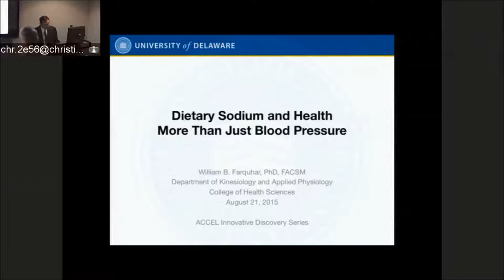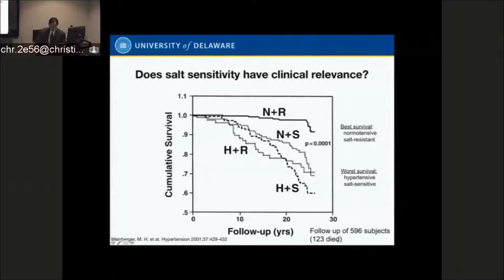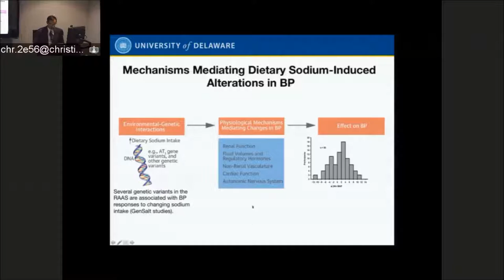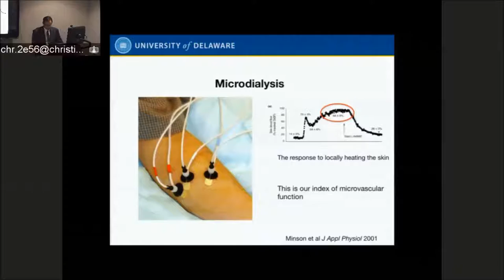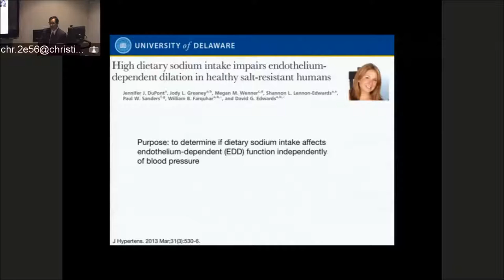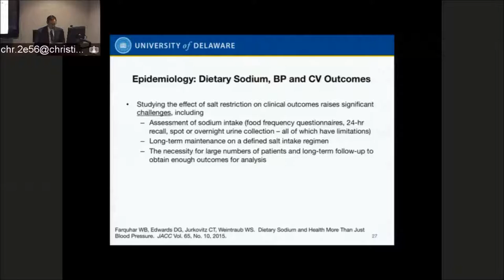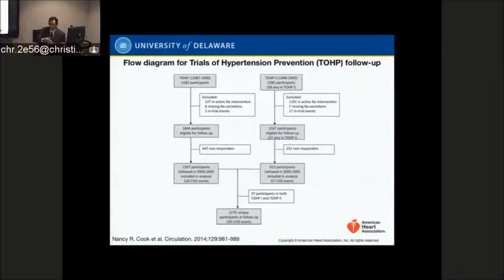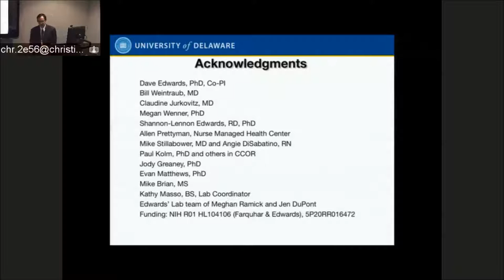Dietary Sodium and Health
Sodium is essential for cellular homeostasis and physiological function. Excess dietary sodium has been linked to elevations in blood pressure (BP). The mechanisms underlying sodium-induced increases in BP are not completely understood but may involve alterations in renal function, fluid volume, fluid-regulatory hormones, the vasculature, cardiac function, and the autonomic nervous system. Recent pre-clinical and clinical data support that even in the absence of an increase in BP, excess dietary sodium can adversely affect target organs, including the blood vessels, heart, kidneys, and brain. This presentation will review these issues and the epidemiological research relating dietary sodium to BP and cardiovascular health outcomes.

Dr. Farquhar is a Professor in the Department of Kinesiology and Applied Physiology at the University of Delaware. He is trained as a human integrative physiologist, and his recent work focuses on the effect of diet and exercise on physiological function. His work is funded by the National Institutes of Health.